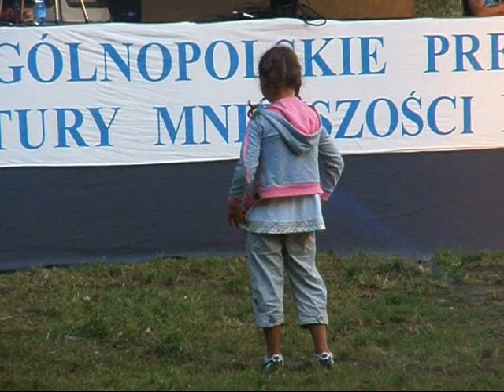Siemiatycze TV, "Dialogi Muzyczne" 2008 w Mielniku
Dialogi Muzyczne w Mielniku 9 - 10 sierpnia 2008.
zdjęcia Cezary Klimaszewski
montaż Jerzy Nowicki
Głos Siemiatycz
Siemiatycze 2008